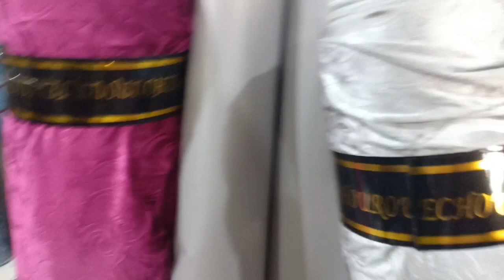فلوڨ، جولة خفيفة في محل بيع لوازم حرفة جلد السكاي بعين مليلة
جولة خفيفة في محل لبيع لوازم الأحذية وكل مايخص حرفة السكاي
جديد أنواع السكاي
مفرش تركي طويل (شمان دو طابل)